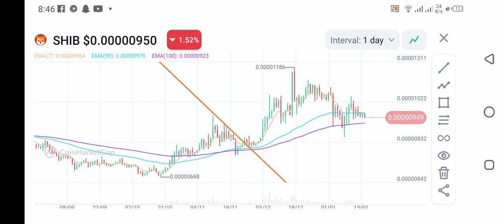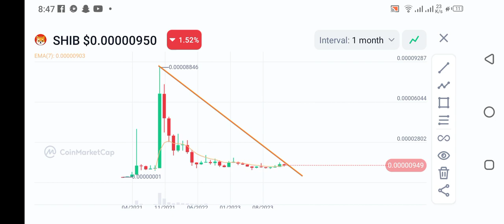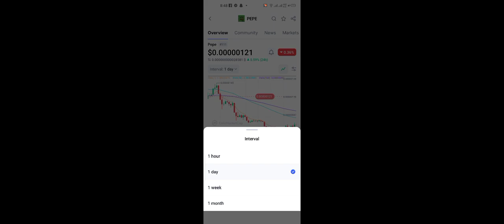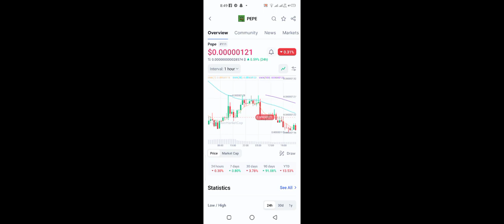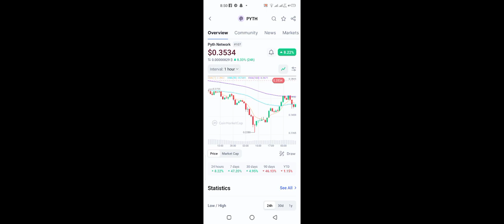Pepe coin update Bitcoin next move Shiba chart update and next move